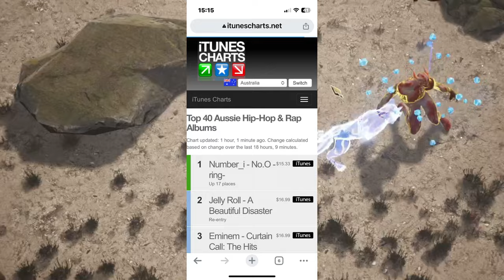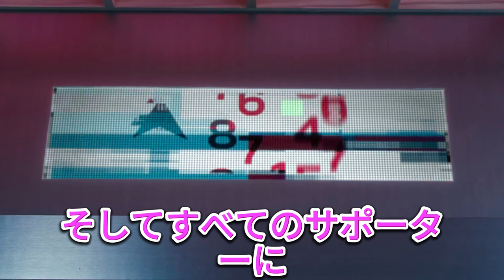【平野紫耀】異国の地での成功は偶然？Number_iの「Bon」がオーストラリアで1位に輝いた秘密に迫る！